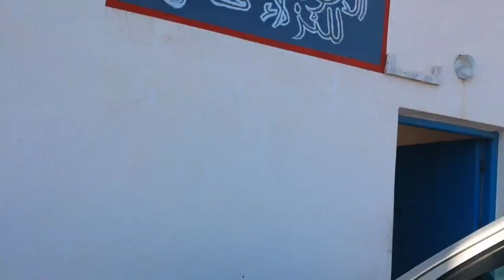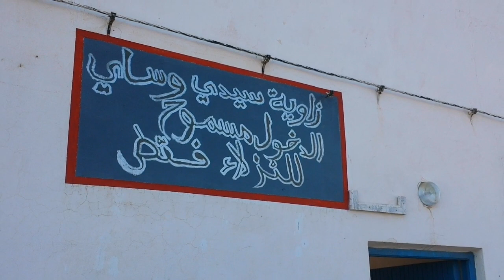Sidi wasay vers isooh